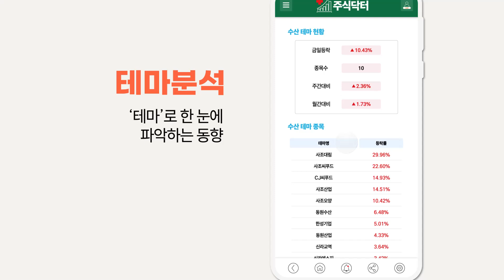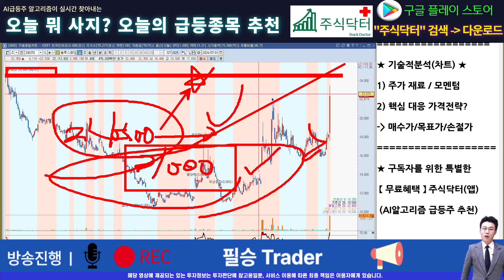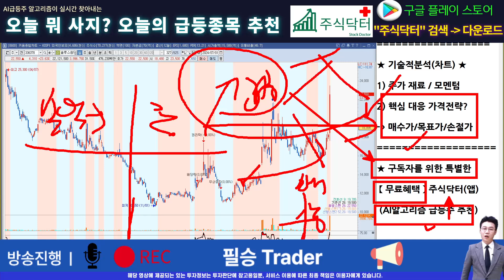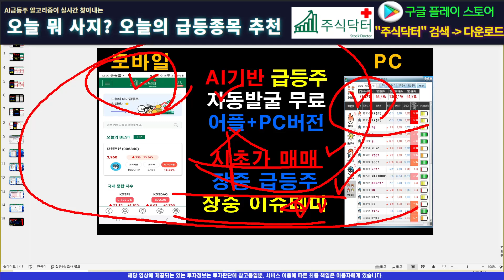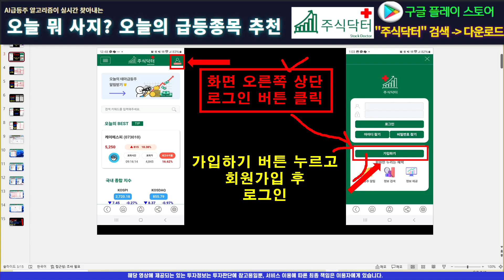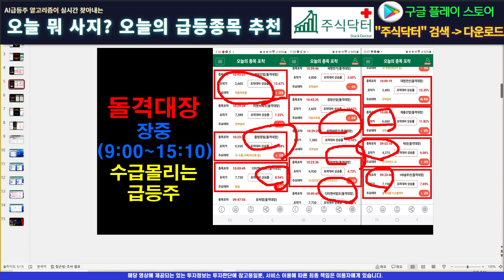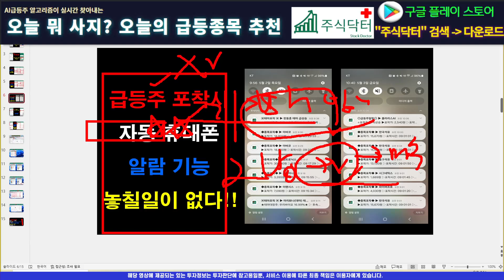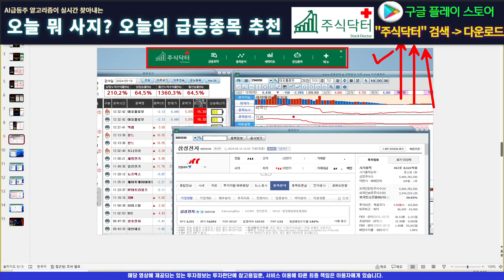[주식]솔루스첨단소재 - 세력의 등에 제대로 올라타라! 타점도 없는 분석영상은 가라!